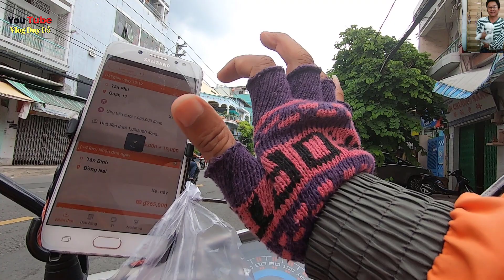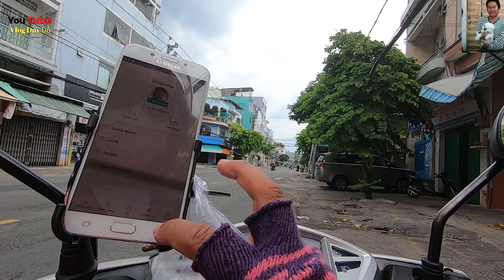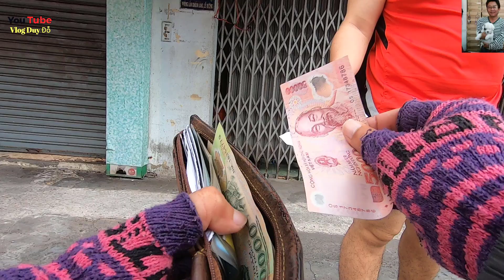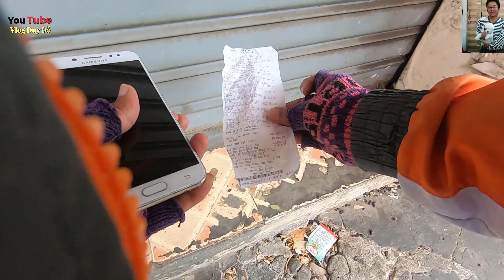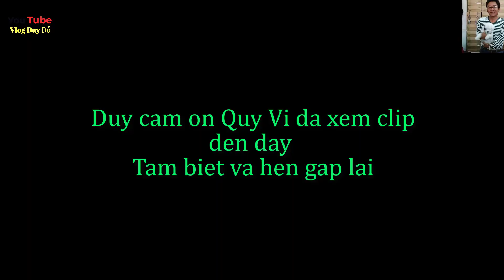Hành trình giao hàng Từ Đ An Dương Vương F An Lạc Q Bình Tân đền Đ Trần Quý F 4 Q11 Tp SG HCM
Don Hang Tu D An Duong Vuong F An Lac Q Binh Tan den D Tran Quy F 4 Q11 Tp SG Hcm
Thân chào các bạn! kênh Vlog Duy Đỗ là kênh có xu hướng nghiêng về, du Lịch, trải nghiệm, và ẩm thực . Và luôn chia sẽ lại những hình ảnh địa đểm , hay những  nơi mà Duy đã đi qua, chẳng hạn như, các ngôi chợ quê , địa điiểm tâm linh , hoặc trên các cung đường đầy kỹ niệm. Đôi khi cũng có chút gì đó hài hước mà Duy tạo ra , để pha trò vui cho các bạn xem để đở nhàm chán . Hi hi hi
Mục đích tôi làm kênh là để trãi nghiệm cho bản thân , đồng thời lưu lại những hình ảnh hay địa điểm mà nơi Duy đã đi qua để làm bộ sưu tập kỹ niệm, cũng như Duy chia sẽ lên cho các bạn xem để giải trí ,  cũng như các bạn nào cũng từng ở những nơi tôi đi qua ,nơi đó là nơi mình từng in dấu chân hay gợi lại ký ức kỹ niệm xưa thuở học trò của các bạn , Duy mời các bạn vào xem nhé . Nếu các bạn nào xem cảm thấy vui và thoải mái với những clip của Duy , xin các bạn ủng hộ và đăng ký cho mình nhé .
xem thêm các video : Du lịch trải nghiệm và ẩm thực
Danh mục